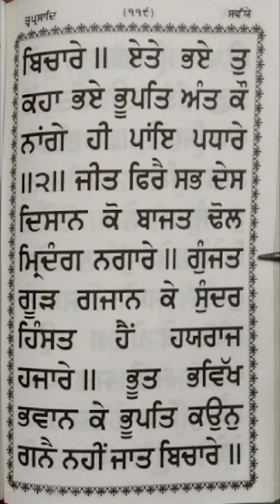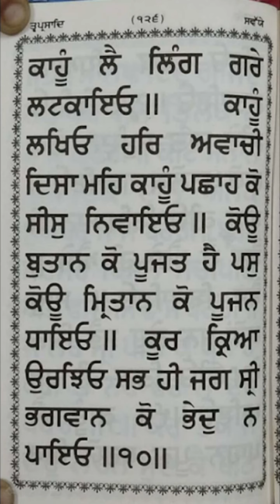nitnem tav prasad savaiye from gutka sahib | ਤ੍ਵਪ੍ਰਸਾਦਿ ਸ੍ਵਯੇ 3 bani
nitnem tav prasad savaiye from gutka sahib | ਤ੍ਵਪ੍ਰਸਾਦਿ ਸ੍ਵਯੇ  3 bani from Gur Nanak asra youtube channel date 22 Aug 2023